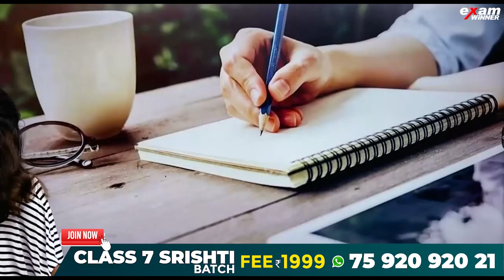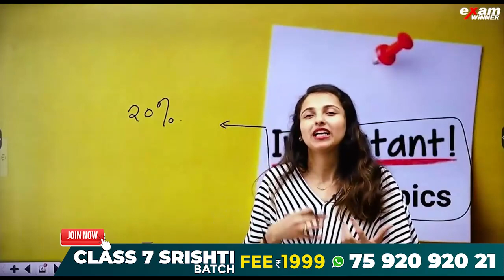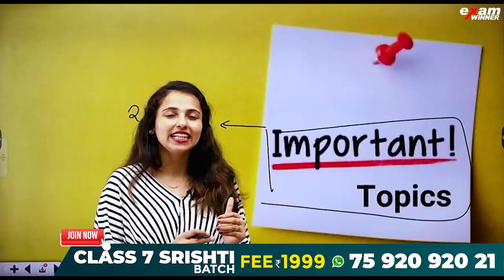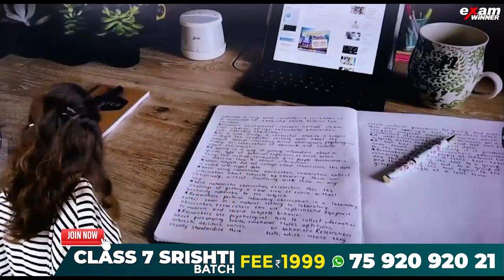How to Study Easily and Fast | Best Study Tips | Exam Winner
🔥🔥🚶 🚶 To join Class 7 SRISHTI Batch 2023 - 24, 📱WhatsApp to 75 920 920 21

🔥Class 7 SRISHTI Batch Details 🔥